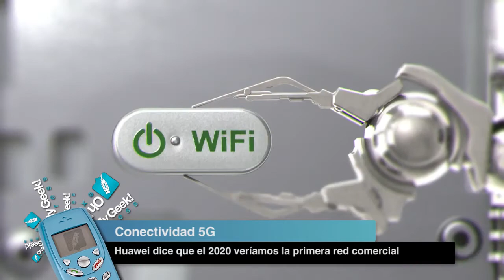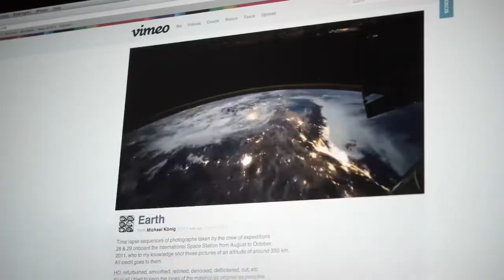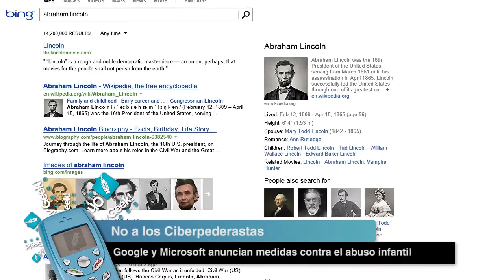5G para el 2020, cifras de Vimeo y Microsoft con Google vs. Ciberpederastas - OMG! Express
[00:26] Huawei se la juega y dice que el 2020 tendremos la primera red 5G habilitada. ¿Te imaginas velocidades 100 veces superiores a la actual 4G?

[01:10] InterActiveCorp, los dueños del portal de videos Vimeo, relatan por primera vez cifras de la plataforma. Se destaca que más de 400.000 personas pagan por su servicio "Plus".

[01:58] Google y Microsoft,  como parte de una iniciativa de las autoridades británicas para combatir a los ciberpederastas, presentaron nuevos filtros para frenar las búsquedas de imágenes que presentan abusos sexuales a menores de edad.